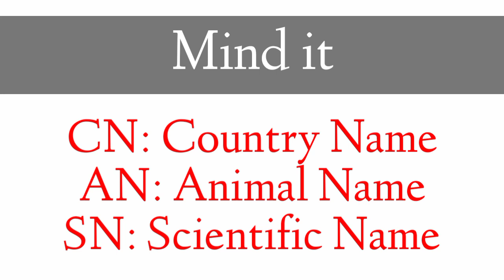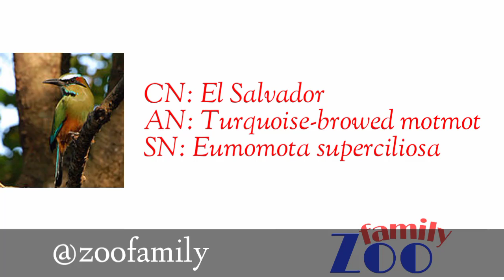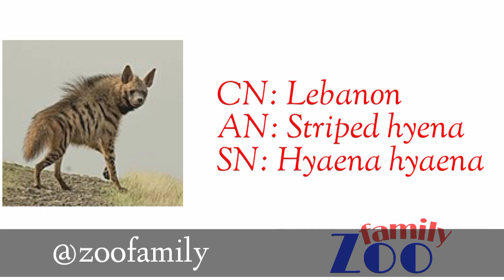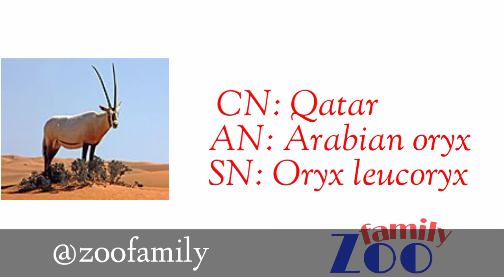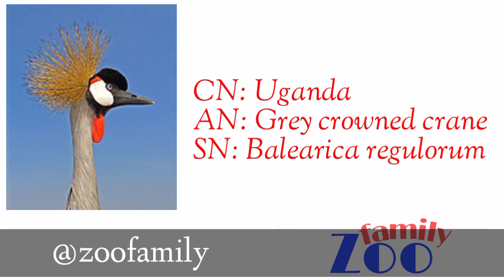List of National Animals | National Animal | National Bird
Zoo family
@Voice: See & Safe animals
@Joined: 20 Sept 2021